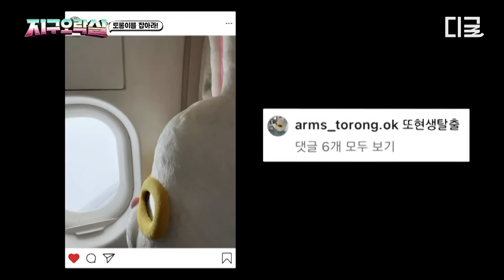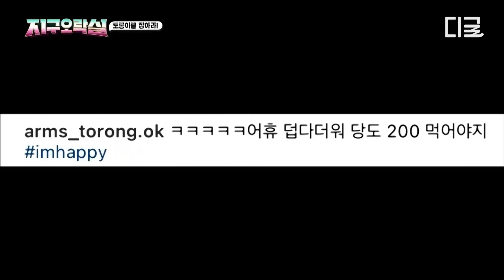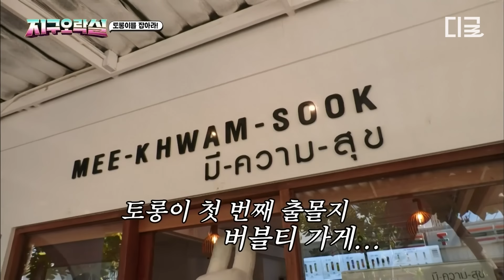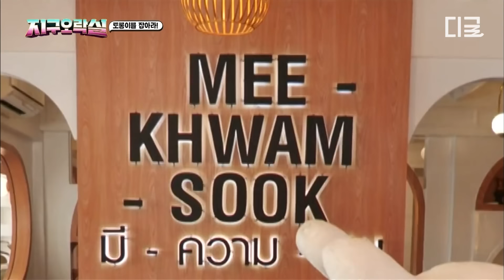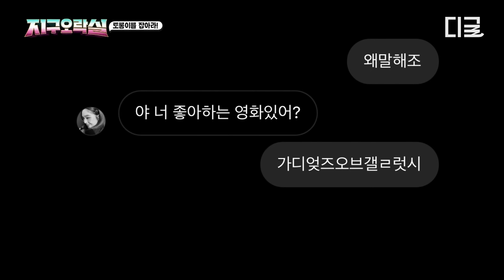[뿅뿅지구오락실] 이럴 거면 그냥 달리기 경기를 해요...💦 피지컬로 토롱이 2연속 검거에 성공한 안유진ㅋㅋ